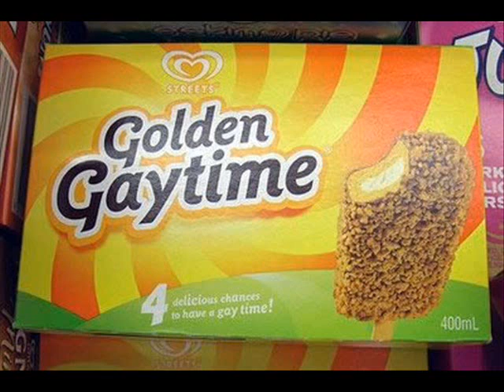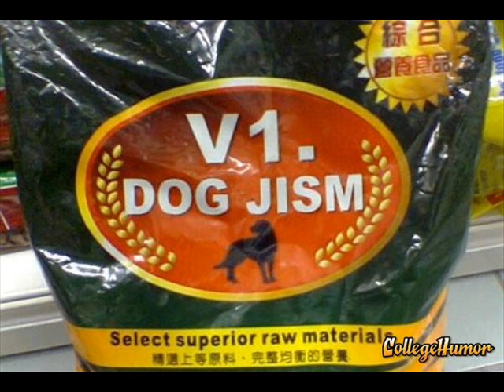Fail - Product Names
compilation of name fails for different products